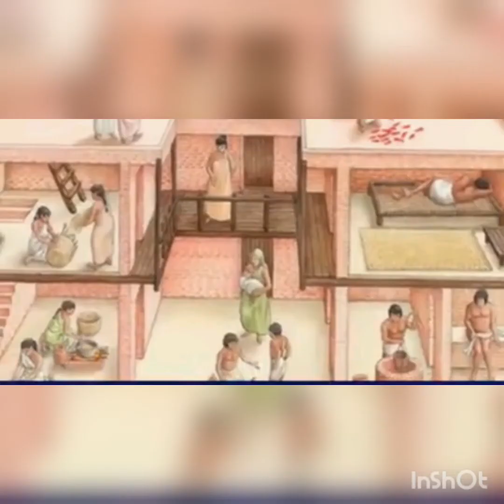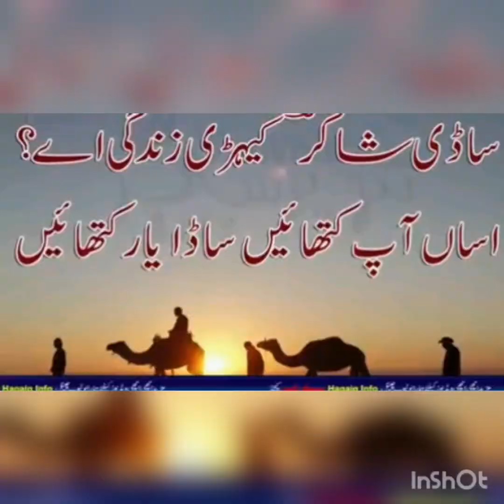SaraiKi Culture.....SaraiKi peopel ..........SaraiKi Tv1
New saraiki culture vido 2020

SaraiKi tv1. ,###$$@#